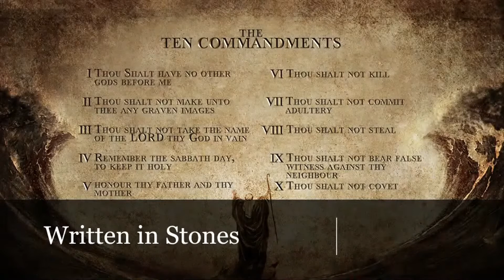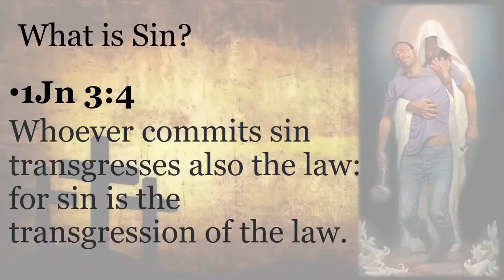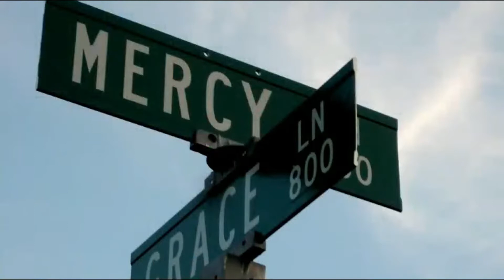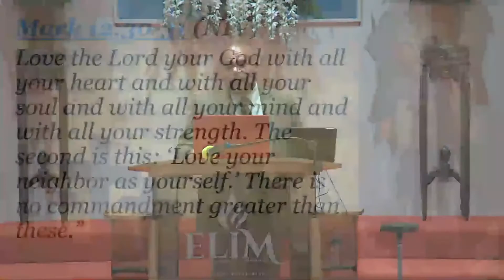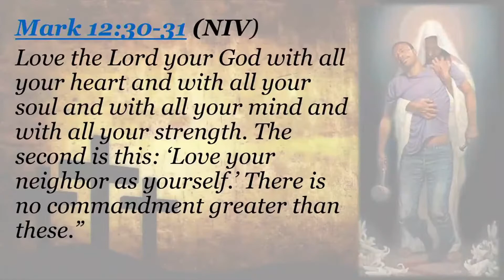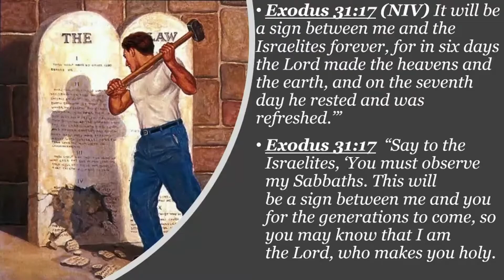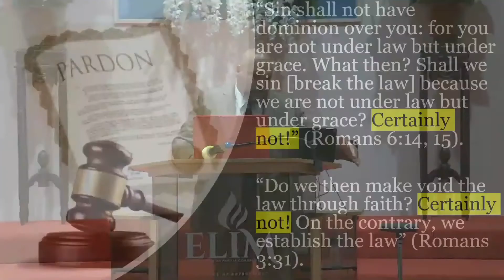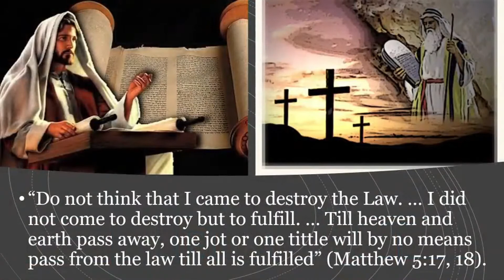"Rejoice in Hope" Message #9 - A love Letter from God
The 10 Commandments are concidered to be a love letter from God. They are not restrictions but a way of life. Join on as we embark on todays message together.